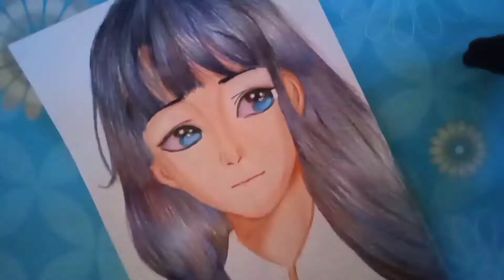A beautiful anime girl colourful pencil sketch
Drawing materials ❤️
Doms colour pencil ✏️